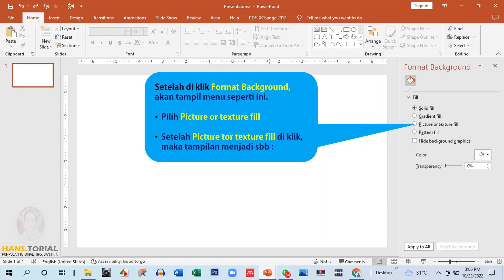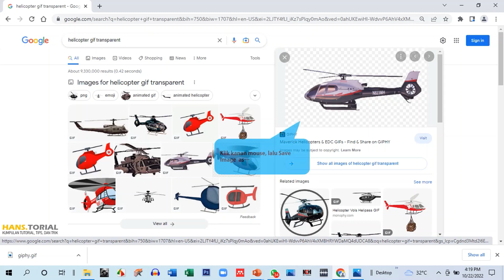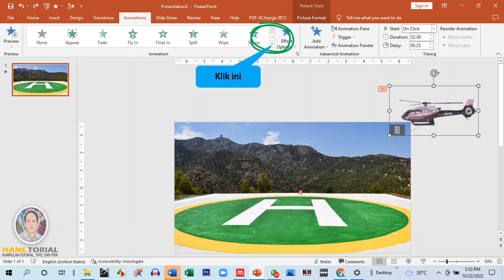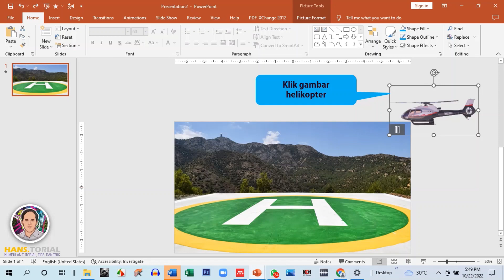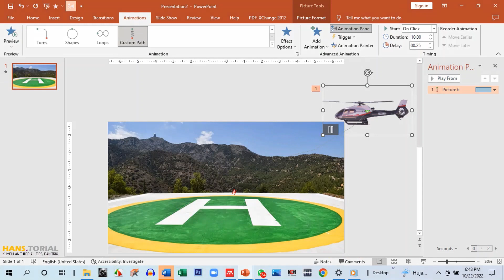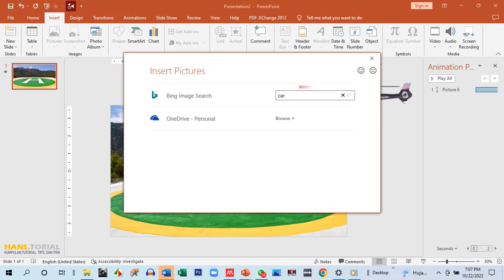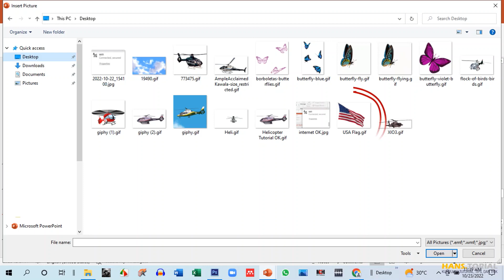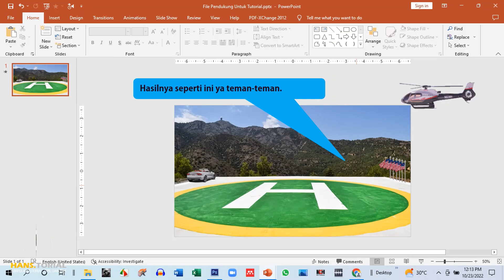PANDUAN CARA MEMBUAT ANIMASI BERGERAK DENGAN POWER POINT - AUDIO VISUAL || 2023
Bagi teman-teman yang ingin membuat animasi menggunakan power point silahkan belajar dengan mengikuti panduan pada video ini dan dapat mengembangkan sendiri sesuai kebutuhan ya.

Jika teman-teman membutuhkan material mentahnya, silahkan klik link dibawah ini untuk download secara free ya.

Isinya sbb :
1) File background helipad
2) File gambar helikopter gif
3) File gambar mobil
4) File gambar bendera gif
5) File sound effect helikopter

Jika teman-teman membutuhkan sound effect yang sangat lengkap (75 sound effect) silahkan klik link berikut ini. Di dalamnya ada informasi link download full 75 sound effect tersebut secara free.